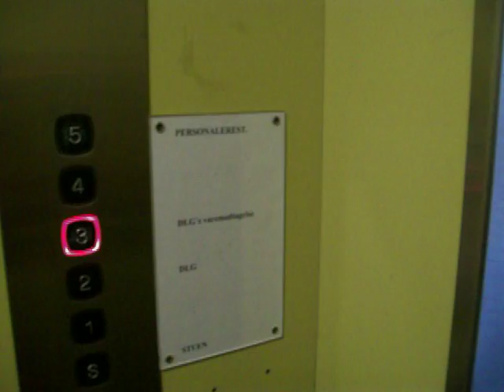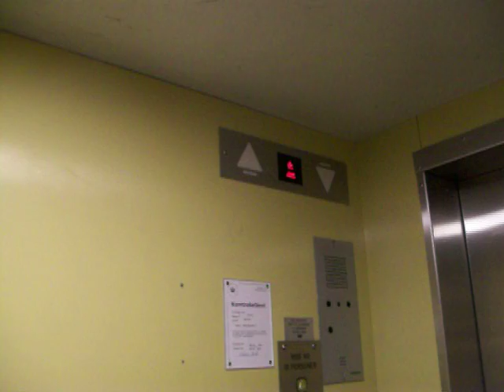1965 yellow Siemens elevator (mb. KONE M-series) @ Axeltorv in Copenhagen, Denmark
Triple telescope door is not so bad

Brand: Siemens
Capacity 1000 kg / 10 persons
Type: Traction
Built: 1965
Elevator floors: 6
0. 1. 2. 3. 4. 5.

Building: Office
Location: Central Copenhagen